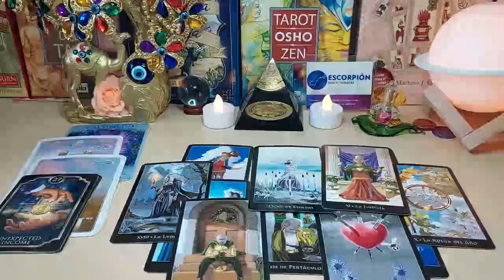GEMINI 💰💰THE FIRST MILLIONAIRE IN YOUR FAMILY’ GREAT FORTUNE IS CALLING YOU🤩🙏🏻 OCTOBER 2023 TAROT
Gemini Love
Gemini 2023
Gemini today
Gemini OCTOBER